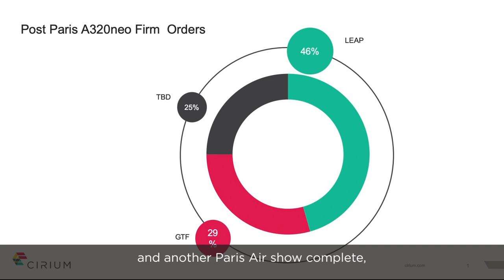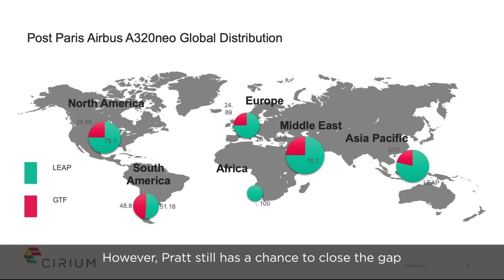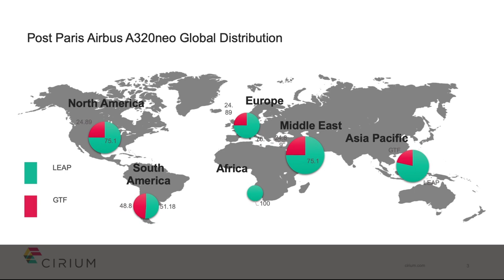A320neo engine OEM market share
In this two-minute overview, Lionel Olonga provides an update on the current firm orders for the A320neo programme and explores the current engine market share between CFM’s Leap-1A and Pratt & Whitney GTF engine.